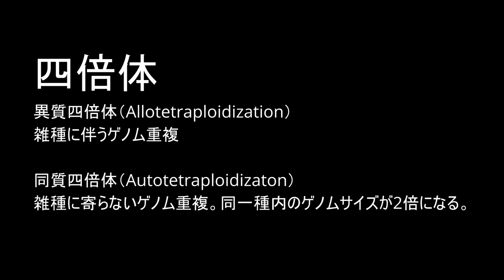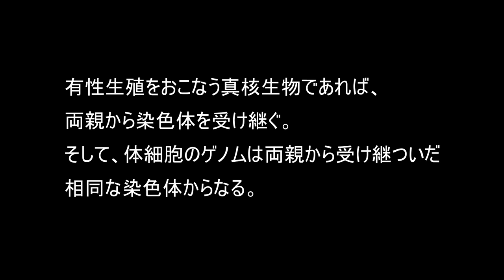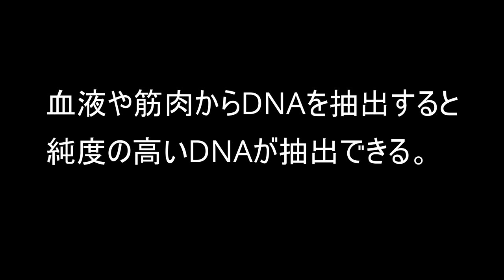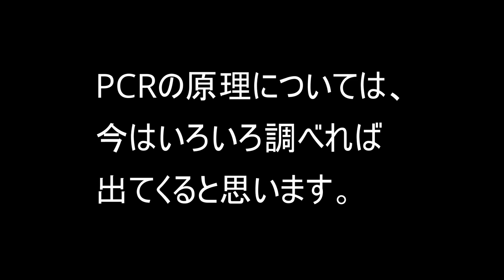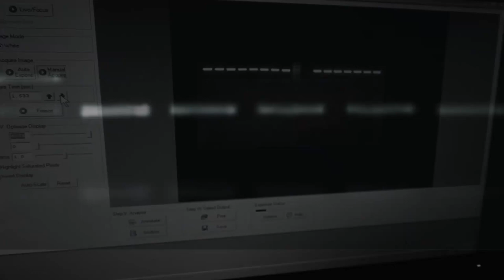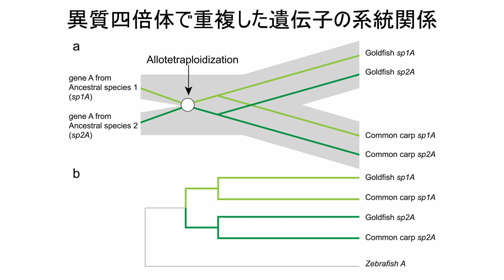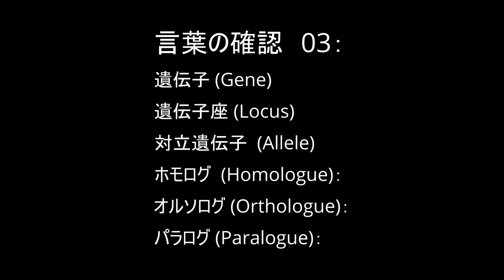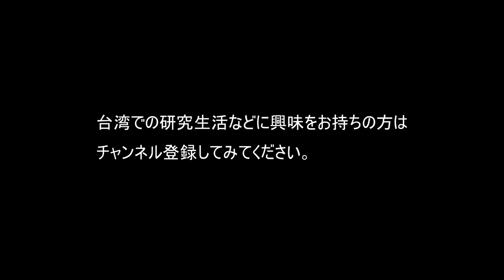Part03【生命情報特別講義A】金魚の進化発生学：2021年6月29日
関連書籍の購入は以下のサイトから可能

慶應大学理工学部生命情報学科の生命情報特別講義Aで2021年6月29日に講師を務めさせていただきます。台湾、中央研究院の臨海実験場で研究室を主宰しております太田欽也です。不測の事態に備えてリハーサル音声に映像を合わせて作った講義資料です。もし、受講されている学生さんで通信状況の不具合で聞き漏らしやなどあった場合にはコチラの動画を参考にしてください。合わせてPart0-Part12まであります。
今回のPart3ではゲノムと遺伝子について説明していきます。
続きは毎週ひとつのPartずつ公開していく予定です。

なお、この動画内で使われている図表の出典は大体以下の通り
”Goldfish Development and Evolution” by KG Ota (2021): 著者
”Identification of vertebrate-like elements and their possible differentiation from sclerotomes in the hagfish” by KG Ota et al (2011): 著者の一人でCC-BYで発表
”Embryonic development of goldfish (Carassius auratus): A model for the study of evolutionary change in developmental mechanisms by artificial selection” by Tsai et al., (2013): 責任著者
”Open and closed evolutionary paths for drastic morphological changes, involving serial gene duplication, sub-functionalization, and selection” by Abe et al. (2016): 責任著者
”Goldfish morphology as a model for evolutionary developmental biology” by Ota and Abe (2016): 責任著者
”Embryonic and postembryonic development of the ornamental twin‐tail goldfish” by Li et al. (2019): 責任著者
”Postembryonic staging of wild‐type goldfish, with brief reference to skeletal systems” by Li et al. (2015): 責任著者
です。